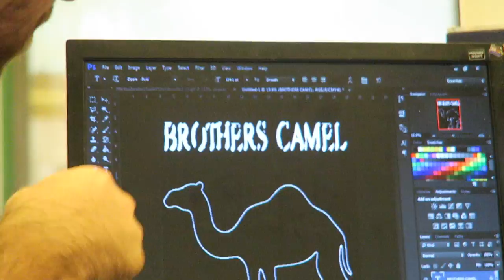Famous Last Words - Video Blog 97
It was time for my Egyptian Journey to come to an end. Its been such an incredible experience with so many life lessons learnt. Im feel happy and motivated and excited for what ever is around the corner.

Heading back to England for some excited adventures.